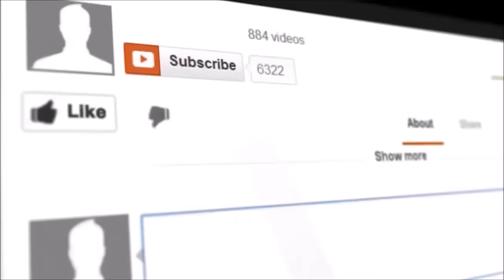Are you taking your relationship seriously enough with your Philippines partner